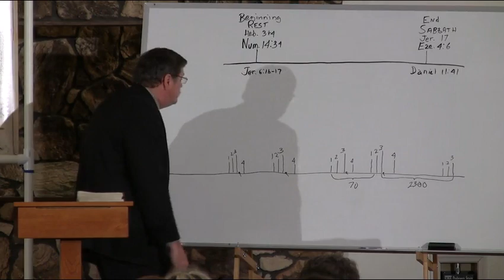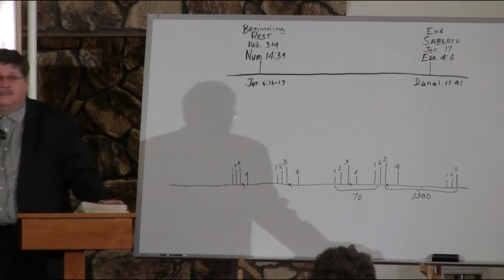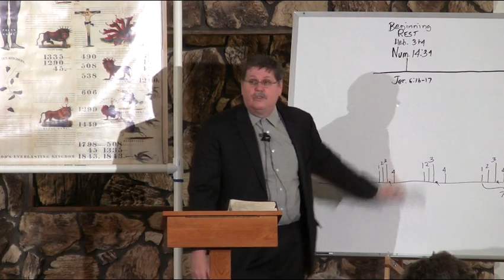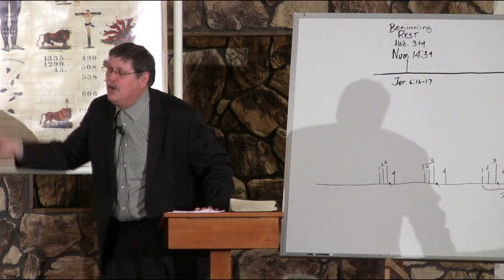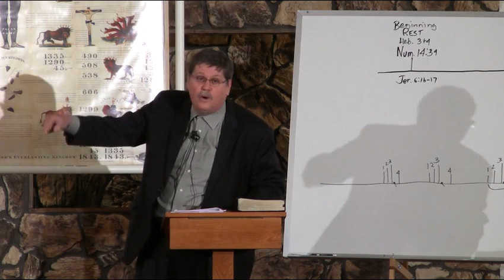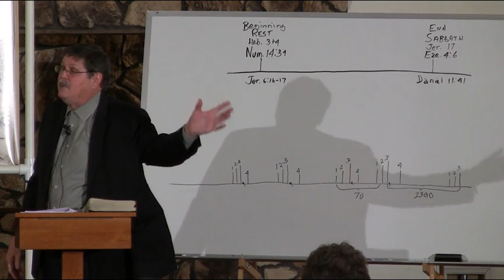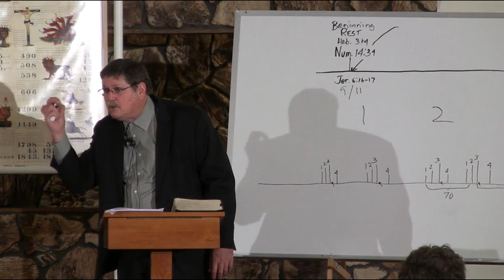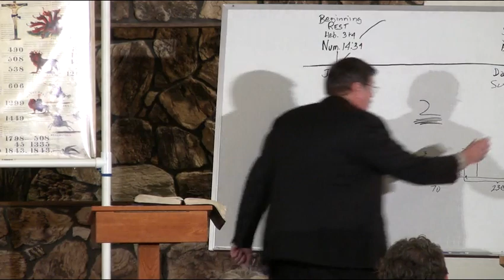1 The Year Day Principle, 2300 & the 2520 - Jeff Pippenger